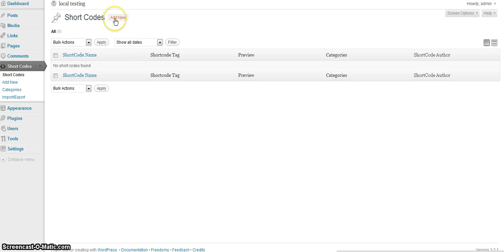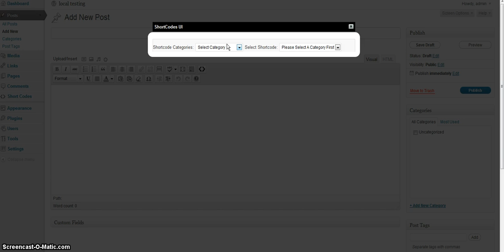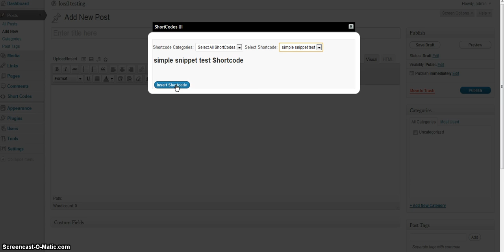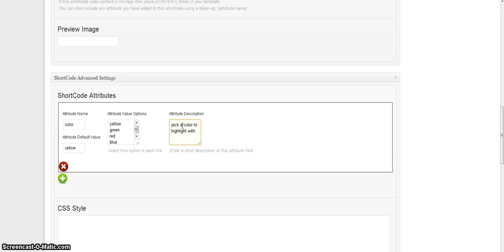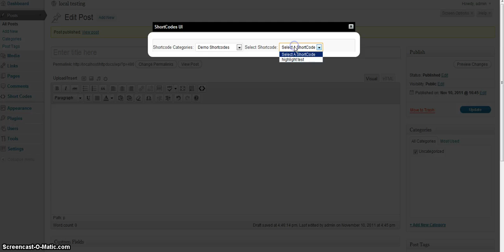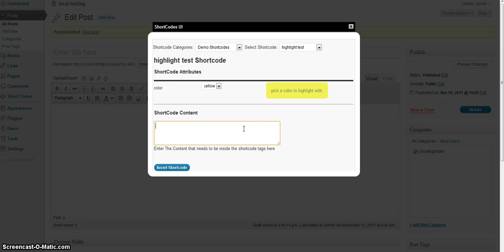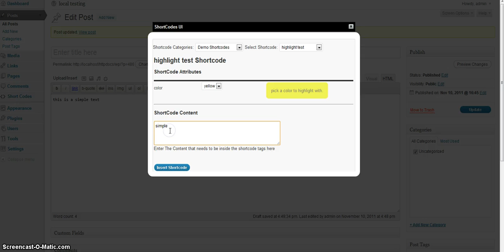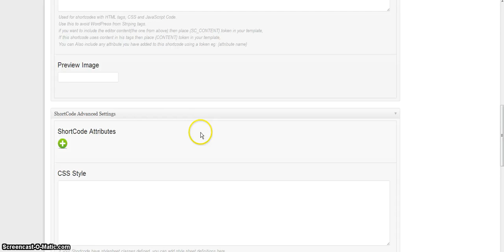WordPress ShortCodes UI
Admin UI for creating ShortCodes in WordPress removing the need for you to write any code. Still Work In Progress